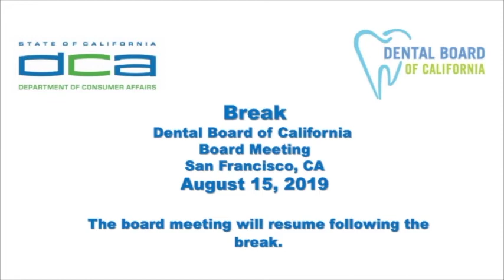Dental Board of California Meeting - August 15 , 2019 (part 1 of 2)